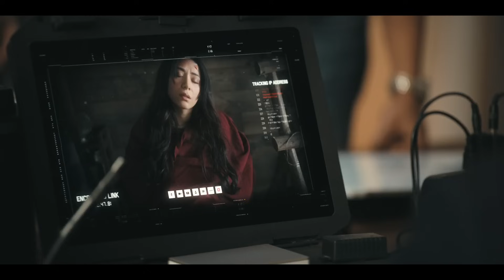Yeh Kaali Kaali Ankhein Season 2 EXPLAINED in HINDI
Yeh Kaali Kaali Ankhein Season 2 ENDING EXPLAINED in HINDI

© Copyright – Netflix

Yeh Kaali kaali Ankhein ,
Yeh Kaali kaali Ankhein season 2 recap in hindi,